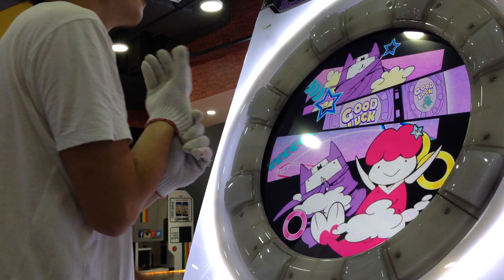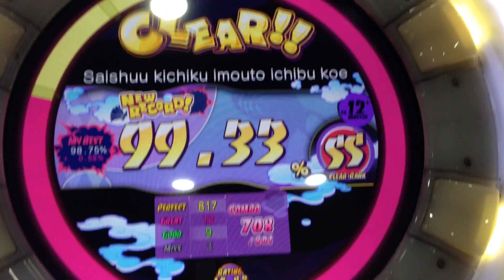[MaiMai M+] Dokuru *Saishuu kichiku imouto ichibu koe / 最終鬼畜妹・一部声* Master 99.33 % *SS* (2nd)